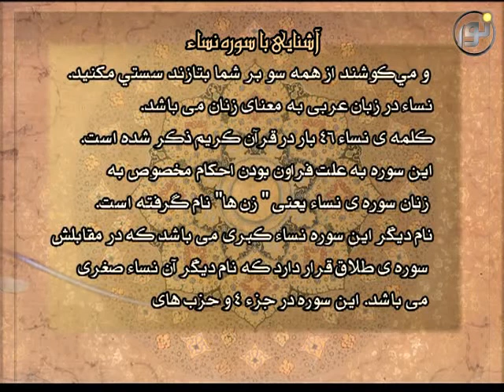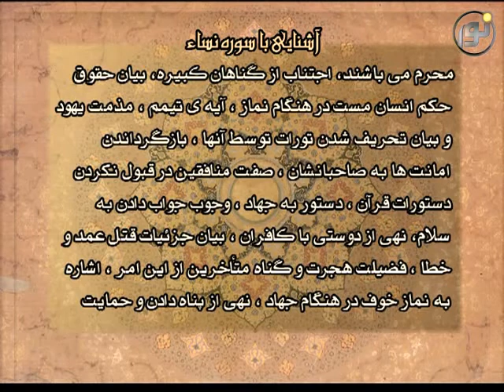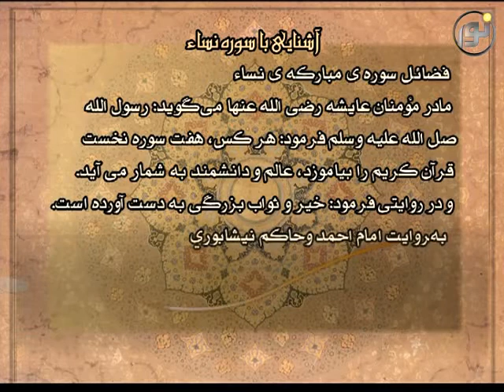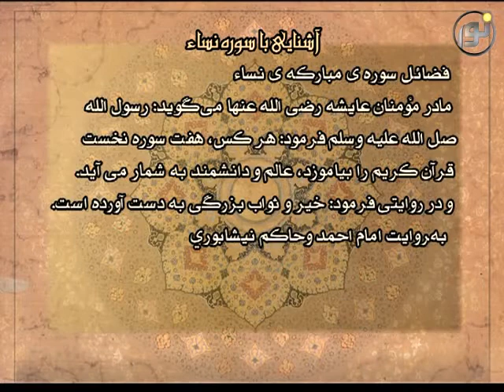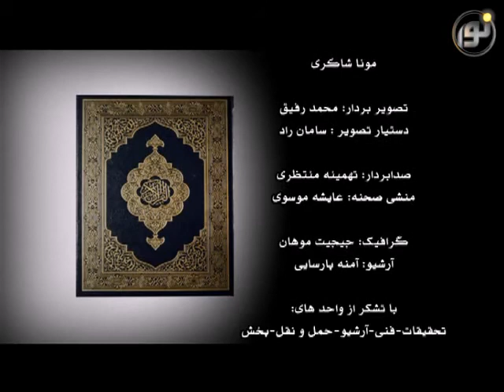آشنائى با قرآن - قسمت چهارم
آشنائى با قرآن قسمت چهارم با كارشناسى استاد سيد منصور حسينى